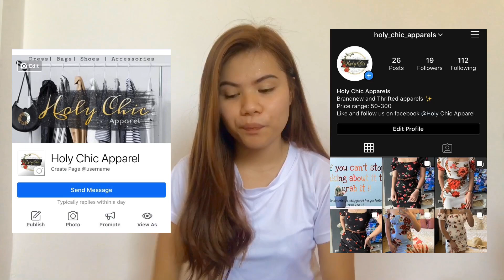Affordable Clothing Haul! ❤️| ₱95-230 only!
I want this channel to be a positive one, so from now on Im gonna delete all the hateful and negative comments. Stay safe and God bless everyone! ❤️

BUSINESS;